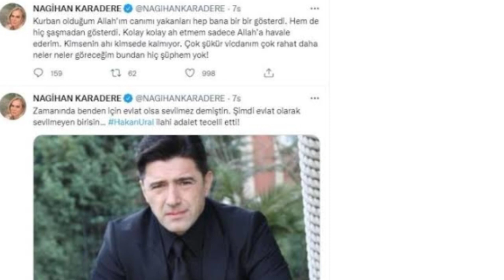NAGİHAN KARADERE, SELÇUK URAL'IN "TEK GECELİK İLİŞKİMDEN OLDU" DEDİĞİ HAKAN URAL'DAN İNTİKAM ALDI